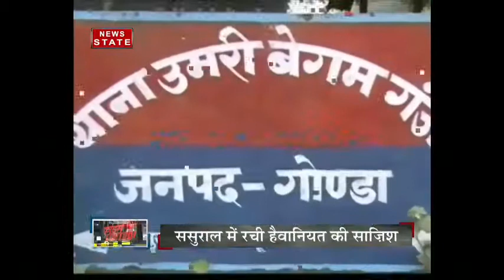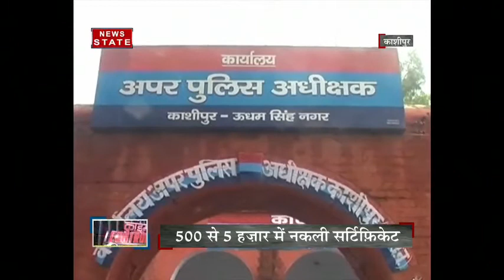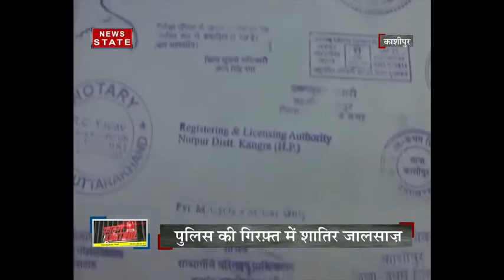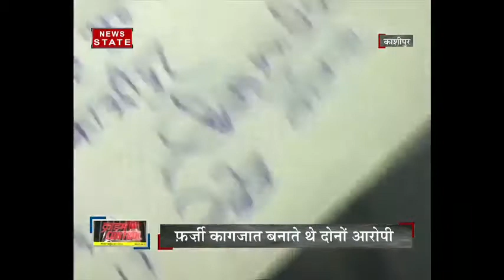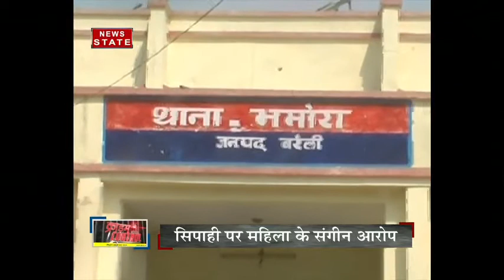Crime control: Woman kills husband and son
Crime control: Woman killed husband and a year old son. Woman's parents and her sister were also involved in the plan. The suspect is said to have an extra marital affair.